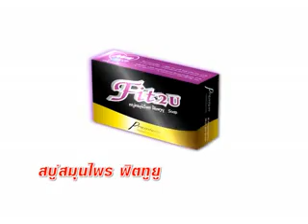นำเส้นใยเหลือใช้จากภาคเกษตรมาทำเส้นใยสิ่งทอ ติดตามผลการดำเนินศูนย์พัฒนาเกษตรที่จังหวัดเชียงใหม่